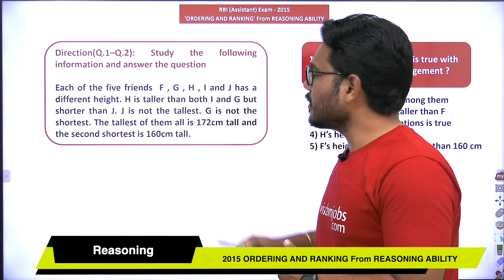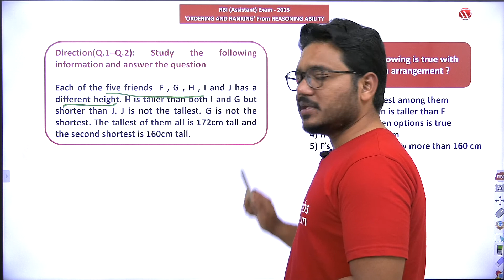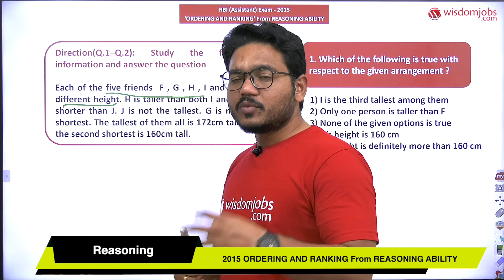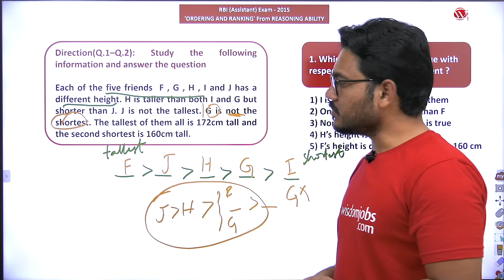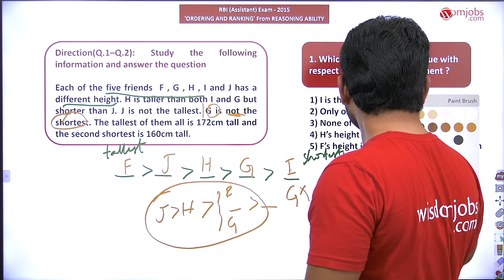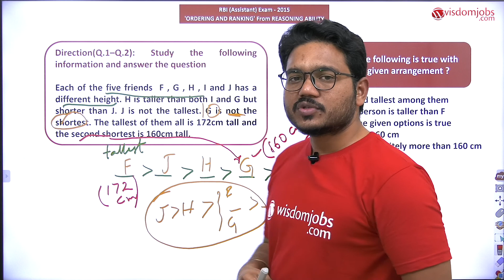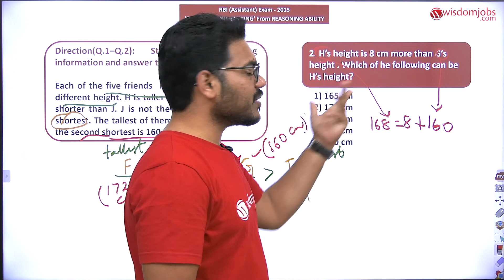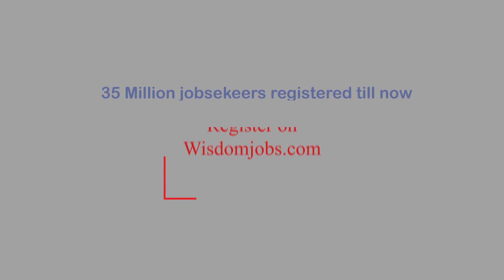RBI Assistant 2020 | frequently asked questions for Order and Ranking in Hindi Part-6 @Wisdom Jobs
In this reasoning Hindi video (रिजिनिंग) हम order and ranking बारे में चर्चा कर रहे हैं l In this video we are explaining RBI Assistant Exam - 2015 question and answers. रिजिनिंग प्रश्नों की बढ़ती जटिलता के साथ, इसे आसानी से पास करना  मुश्किल हो जाता है. आगामीRBI Assistant Exam - 2015 और बैंकिंग परीक्षाओं में इस विशेष अनुभाग में ग्रेड बनाने का एकमात्र तरीका अपने पूरे दिल और आत्मा के साथ लगातार अभ्यास करना है. इस वीडियो में RBI Assistant Exam - 2015  के प्रश्न, परीक्षा में पूछे जाने वाले प्रश्नों के सभी महत्वपूर्ण टिप्स, फॉर्मूला और पैटर्न शामिल हैं।और, आपको नवीनतम पैटर्न प्रश्नों के साथ अभ्यास करने प्रदान करने के लिए, यहां परीक्षाओं में पूछे जाने वाले प्रश्नों के सटीक समान पैटर्न के आधार पर रीज़निंग क्विज दी गयी है.Don’t forget to share this video with your friends who are preparing for RBI exam.